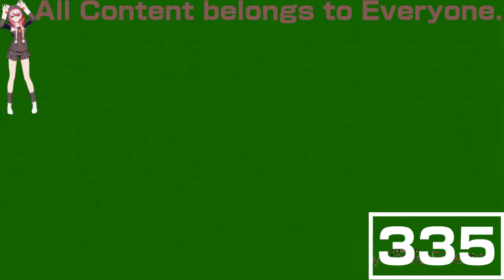(REQUESTED) CN Noods Next Bumper 2008-2011 in WatermelonFlangedSawChorded